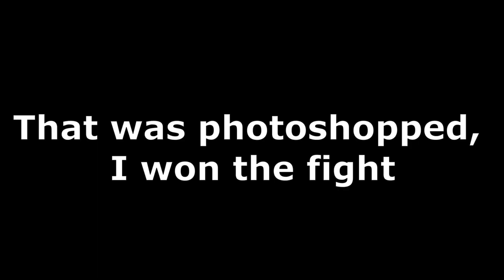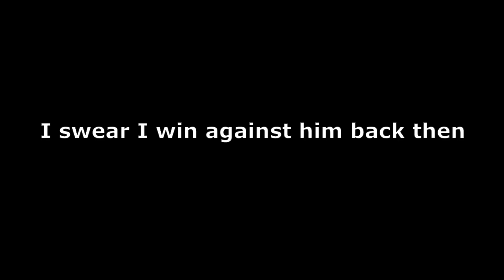Meet Aeschylus (Asia1)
Yup! You're right!
Meet Aeschylus, the Fire god of Asia1, with the powerful Plitvice and Vishu, which is quite weak back then before the buff, and Vishu keep getting buffed regardless of how strong she alr is lmfao, Guardian Tales is quite questionable sometimes...